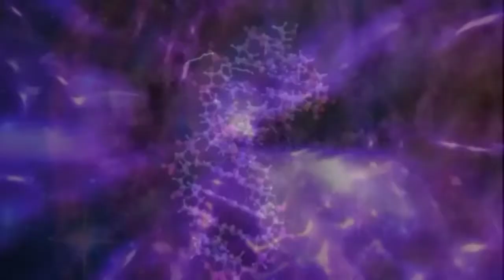Images of life unfolding from the DNA to spiral galaxies merging within Plasma Fields